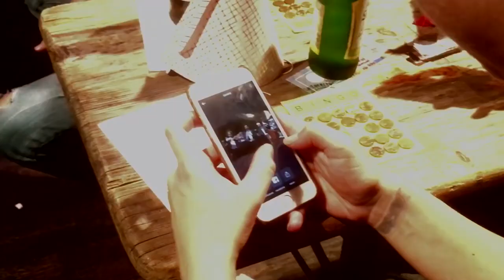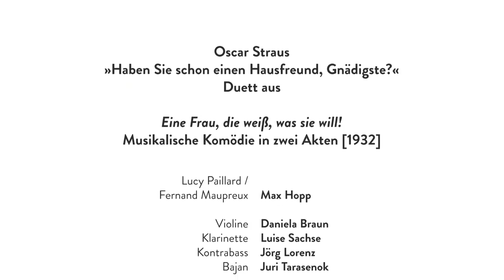Max Hopp sings Straus' 'Haben Sie schon einen Hausfreund, Gnädigste?' in a club | Pop-up Opera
Opera meets the city and the city meets opera. In the Komische Oper Berlin’s pop-up operas, select scenes from the company’s repertoire are performed in urban locations around the German capital, giving its inhabitants the chance to experience this memorable music up close. So far, more than 350,000 people have been reached through the scheme.

In this video filmed at the SO36 music club in Kreuzberg, Max Hopp sings Lucy Paillard and Fernand Maupreux’s duet ‘Haben Sie schon einen Hausfreund, Gnädigste?’ (‘Do you already have a man friend, your grace?’) from Oscar Straus’s musical comedy Eine Frau, die weiß, was sie will! He’s accompanied by Daniela Braun on the violin, Luise Sachse on the clarinet, Jörg Lorenz on the contrabass and Juri Tarasenok on the bajan accordion.